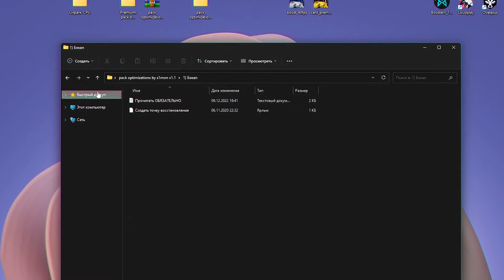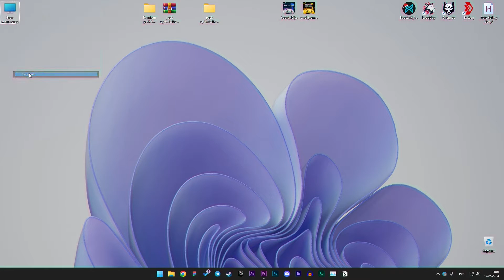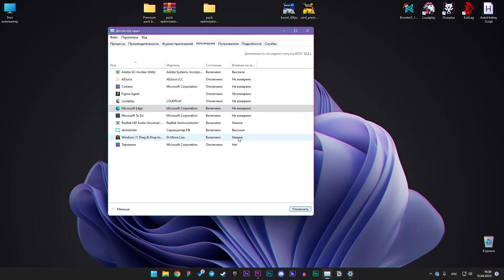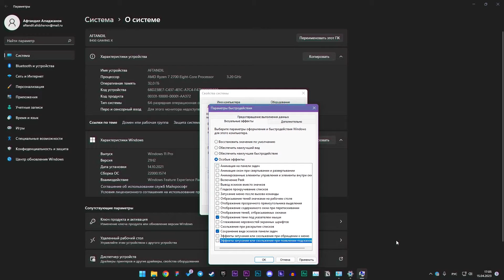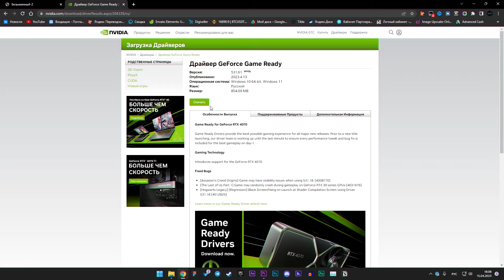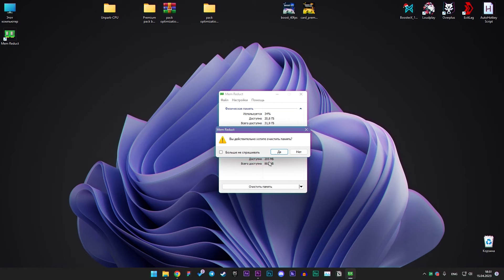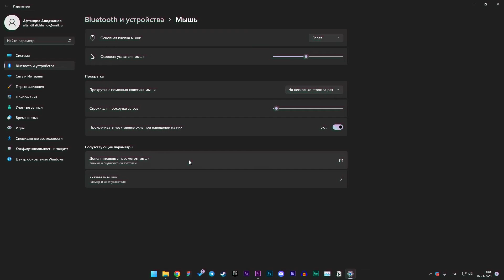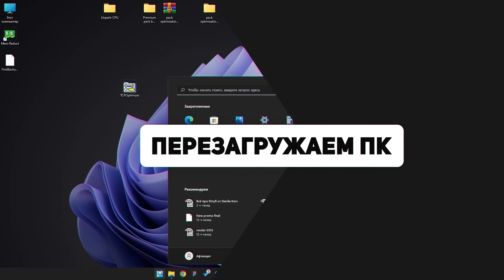Как Реально Повысить FPS в Любых Играх в 2024 году? Выполни 9 шагов!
Покупай лецинзионные ключи 👇🏻
⏬⏬Полезные ссылки⏬⏬
Максимальная производительность
powercfg -duplicatescheme e9a42b02-d5df-448d-aa00-03f14749eb61
📌Смотри мои другие видео:
В этом видео мы выполним 9 шагов которые помогут оптимизировать наш пк и самое главное мы сможем повысить фпс в любой игре. как повысить фпс в любой игре. как сделать пк быстрее. как сделать ноутбук быстрее. ускорение пк для игр. ускорение ноутбука для игр. как поднять фпс в ксго. повысить фпс в доте. повысить фпс в fortnite. оптимизация компьютера. оптимизация windows. повысить фпс в гта 5. gta 5 на слабом пк. как ускорить свой компьютер. увеличить фпс в играх. как повысить фпс в играх. как повысить фпс в фортнайт. как повысить фпс в играх на windows 10. как повысить фпс в играх на windows 11. как повысить фпс в играх на windows. как поднять фпс в роблокс. повысить фпс в доте 2. как убрать лаги в играх. настройка пк для игр. как играть в игры на слабом ноутбуе. как играть в игры на слабом пк. повышение фпс в кс го на слабом пк. повышение фпс играх. как поднять фпс в киберпанке. как поднять фпс в играх в 2024 году.
Free Vlog Music Without Copyright
Тайминги:
0:00 Вступление / Как поднять +120 фпс в играх?
0:56 Бэкап системы / Как создать точку восстановления виндовс
1:40 Настройка электропитания / Как включить максимальную производительность
2:19 Оптимизация Windows / Как оптимизировать виндовс
3:26 Оптимизация процессора / Как оптимизировать процессор
4:28 Оптимизация видеокарты / Как настроить и оптимизировать видеокарту
5:36 Оптимизация ОЗУ / Как оптимизировать оперативную память
5:57 Оптимизация клавиатуры и мышь / Как настроить клавиатуру и мышь для игр
6:29 Оптимизация интернета / Как ускорить интернет и понизить пинг
7:02 Последний шаг